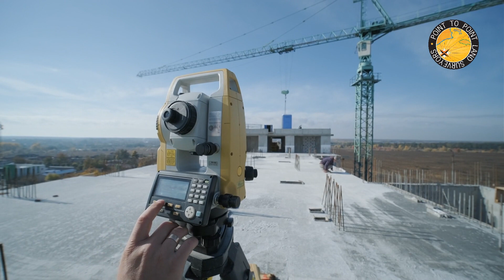Land Surveying Services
Our team here at Point to Point Land Surveyors is here to make your survey a success!  We are pleased to offer a full array of surveying services for many different clients across many states. We focus primarily on commercial land surveys  along with telecom land surveying services.

We perform land surveys as far south as Florida,  as far north as New Jersey,  as far west as Colorado,  and everywhere in between. Thanks to our many years of experience, our attention to detail and our commitment to stellar customer care,  we have built a reputation as an industry leader in quality, accuracy and service.

Whether you are developing a subdivision or business complex,  installing a cellular tower,  buying and selling a home,  building a warehouse or data center,  or simply subdividing your land, our team has the experience, resources and skills to ensure all relevant surveys are conducted in an accurate, affordable and timely manner.

Our Commercial Survey services include: ALTA Land Title Surveys, As-Built Surveys, Subdivision Platting, Underground Utility Location Surveys, Construction Staking, Topographic Surveys and other services related to commercial real estate and development.

Our Telecommunications Survey services include: Cell Tower ALTA Surveys, Rooftop Communication Surveys, Cell Tower Title Reviews, Co-Location Tower Site Surveys, Tower as-Built Surveys, FAA 1A and 2C Certifications and more. Our EV Charging Station Survey services include: boundary, topographical surveys, and construction staking  to be used for EV charging station site layout for permitting and construction needs. Give us a call today at 8-6-6, 7-0-6, 9-1-1-4. We're here to help complete your land survey on time and on budget!

❖ Commercial Survey Services We Offer:
- ALTA Land Title Surveys
- Commercial As-Built Surveys
- Commercial Boundary Surveys
- Construction Staking
- Digital Terrain Modeling
- Easement Surveys
- Railroad Surveys
- Title Insurance and ALTA Land Title Surveys
- Underground Utility Location
- Topographic Land Surveys
- Subdivision Platting

❖ States We Survey Within:
- Alabama
- Arkansas
- Colorado
- Delaware
- Florida
- Georgia
- Kansas
- Kentucky
- Louisiana
- Maryland
- Mississippi
- Missouri
- New Jersey
- New Mexico
- North Carolina
- Ohio
- Oklahoma
- Pennsylvania
- South Carolina
- Tennessee
- Texas
- Virginia
- West Virginia